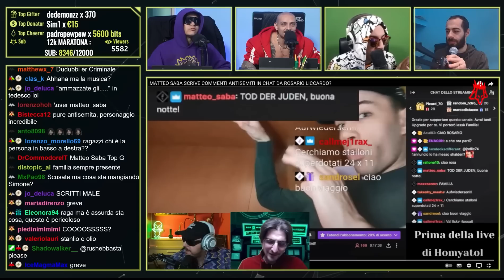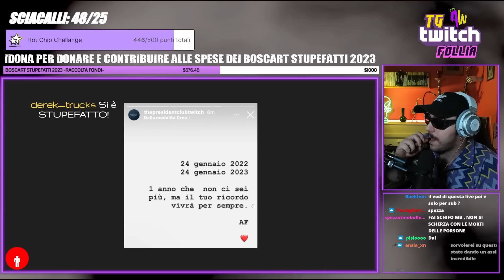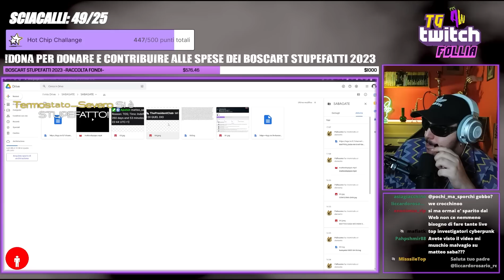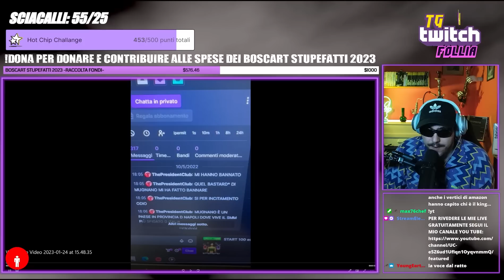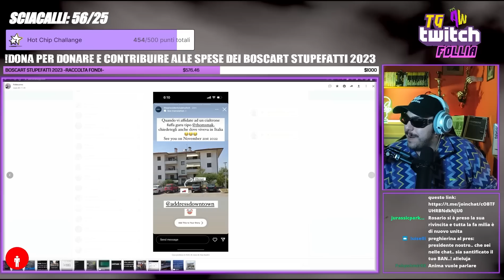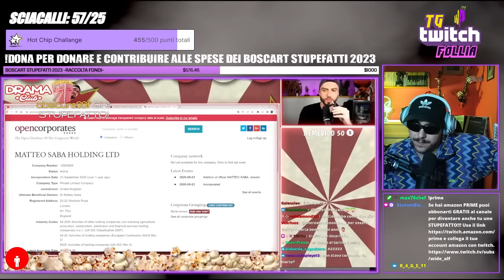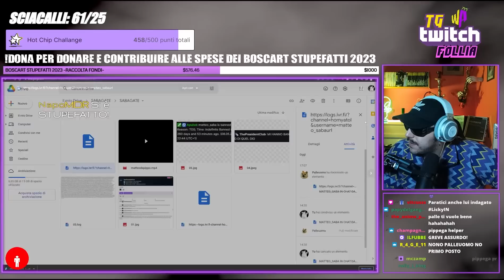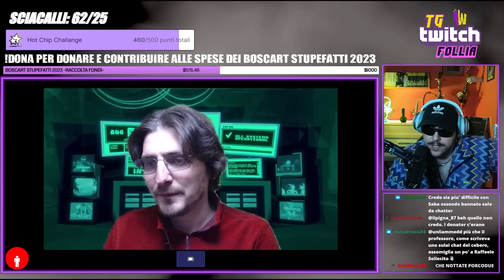SABAGATE VOL.2 - IL DESSERT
Inchiesta svolta in collaborazione con Il Cerbero Podcast sul caso Matteo Saba.
RIASSUNTO live del Cerbero fino al minuto 11:30
Mi trovate in live ogni giorno dalle ORE 18.30
Live dell' 24/01/2023